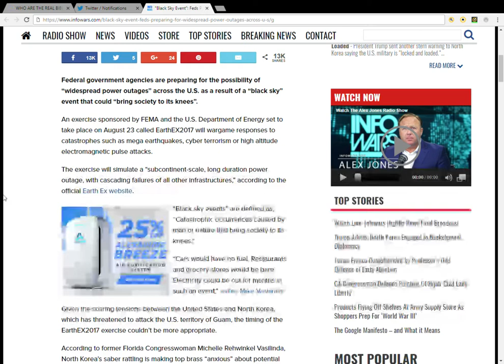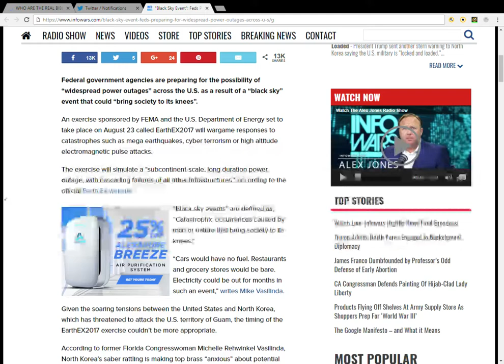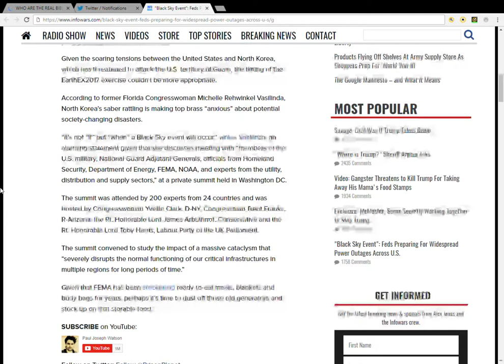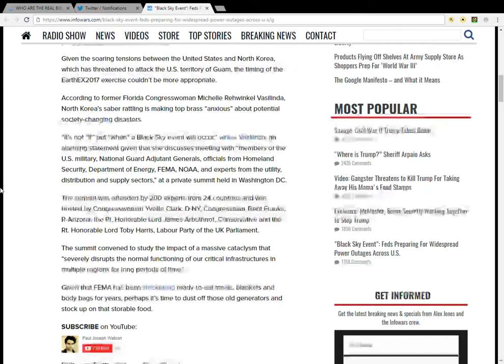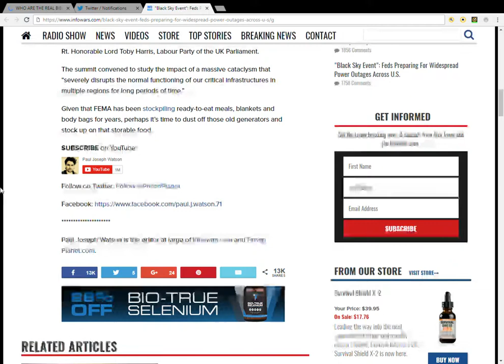FENDER'S NEWS- Black Sky Event Feds Preparing For Widespread Power Outages Across U S. 2017.